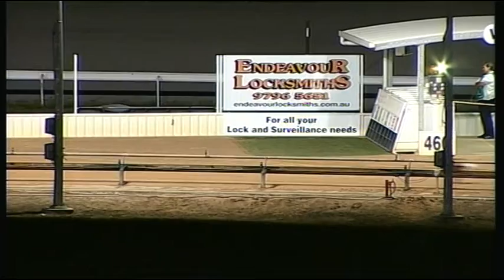WGL TUE 09 FEB 16 R11